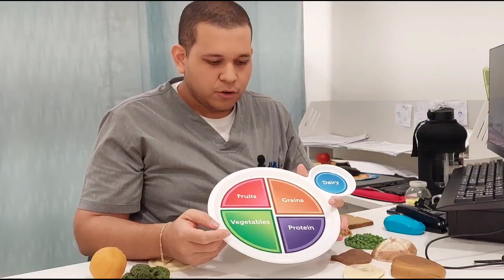Cinco claves para mejorar la alimentación infantil